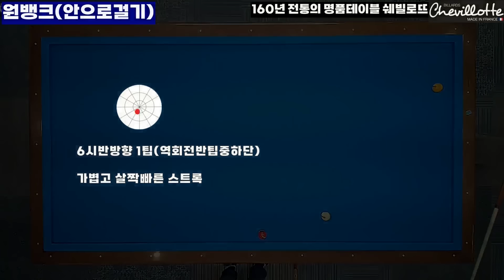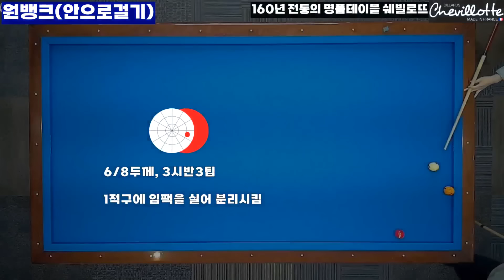[정당법#143]원뱅크 안으로걸기(일명안다리)로 간단한 해법~ 당점과 스트록 활용법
원뱅크 안으로 걸기입니다. 배치별 당점만 잘 파악하시면 다양하게 활용이 가능합니다.. ^^